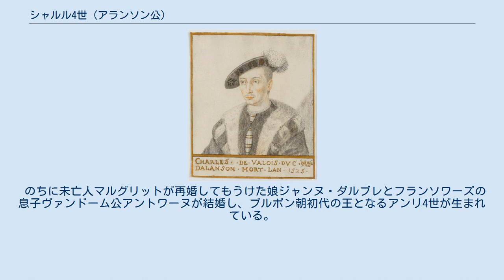シャルル4世 (アランソン公)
シャルル4世・ダランソン（Charles IV d'Alençon）またはシャルル4世・ド・ヴァロワ（Charles IV de Valois, 1489年9月2日 - 1525年4月11日）は、アランソン公（在位：1492年 - 1525年）。
アランソン公ルネと福女マルグリット・ド・ロレーヌ（ロレーヌ公ルネ2世の妹）の息子。
 父の死により1492年に幼くしてアランソン公、ペルシュ伯、アルマニャック伯などを継承した。
 1509年、アングレーム伯フランソワ、のちのフランス王フランソワ1世の姉マルグリット・ダングレームと結婚した。
2人の間に子供はなかった。
 1525年、シャルル4世は義弟フランソワ1世に従ってイタリアへ出征したが、フランソワ1世はパヴィアの戦いで神聖ローマ皇帝兼スペイン王カール5世の捕虜となった。
シャルル4世は帰国したが、王を捕虜にされた責任を糾弾され、ほどなく死去した。
 シャルル4世の死後、妻マルグリットは夫の妹であるフランソワーズ・ダランソンを差し置いて、亡夫の称号の多くを継承した。
 シャルル4世はヴァロワ家の分枝ヴァロワ＝アランソン家の当主であり、フランソワ1世の家系ヴァロワ＝アングレーム家に男子が絶えればサリカ法によりフランス王位を継承しうる立場にあった。
しかしシャルル4世が嗣子を残さずに早世し、他に男子がなかったため、アランソン家が先に断絶した。
代わって妹フランソワーズの嫁ぎ先であるブルボン＝ヴァンドーム家が、ヴァロワ＝アングレーム家に次ぐ王位継承権を有する家系となった。
 のちに未亡人マルグリットが再婚してもうけた娘ジャンヌ・ダルブレとフランソワーズの息子ヴァンドーム公アントワーヌが結婚し、ブルボン朝初代の王となるアンリ4世が生まれている。